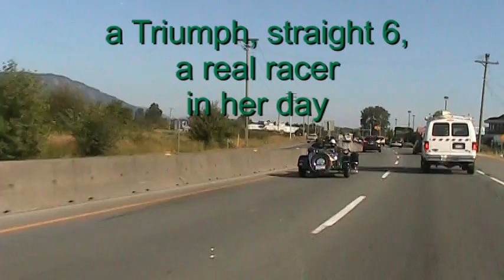A R T ??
A beautiful vintage ART rolled by me on the Island the other day